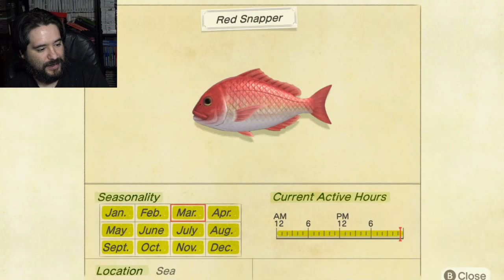Animal Crossing: New Horizons - Gameplay Walkthrough Part 5 | 8-Bit Eric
8-Bit Eric ( 8BE ) We continue the island life in Animal Crossing New Horizons on Switch.